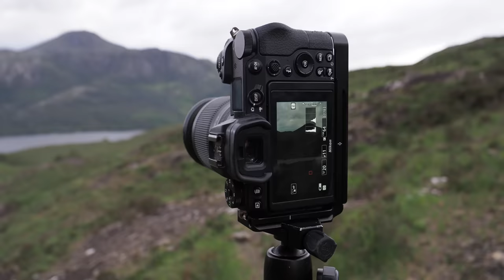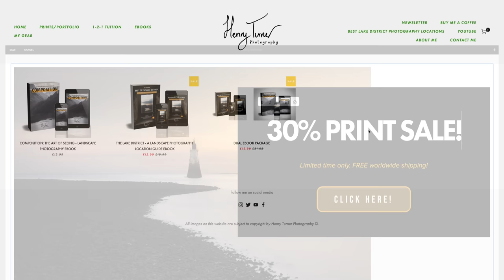Solo Wild Camp at a Remote Loch for Landscape Photography